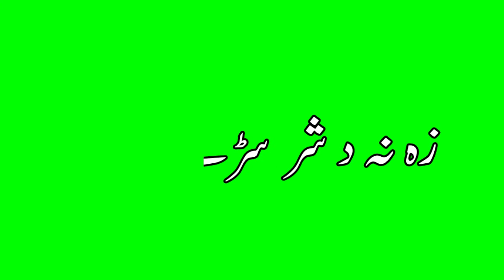za na da jang sari ym || pashto poetry green screen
pashto new poetry green screen
pashto sad poetry green screen
pashto best poetry green screen
pashto poetry green screen video
pashto poetry whatsapp status green screen